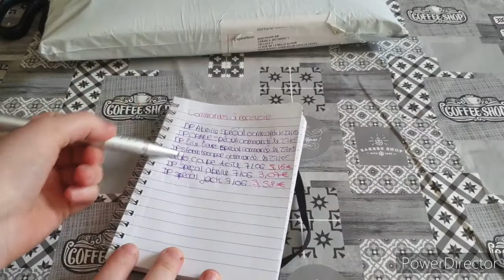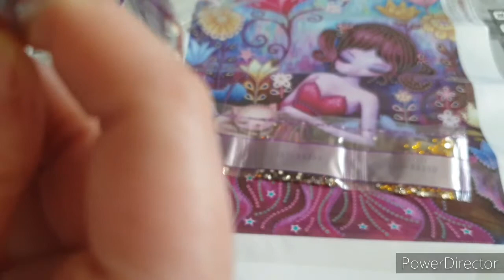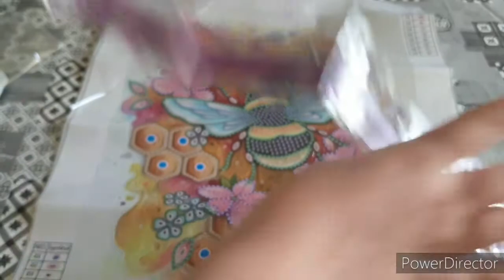Unboxing diamond painting